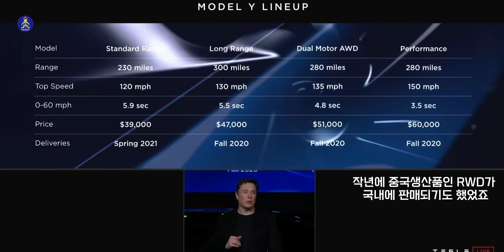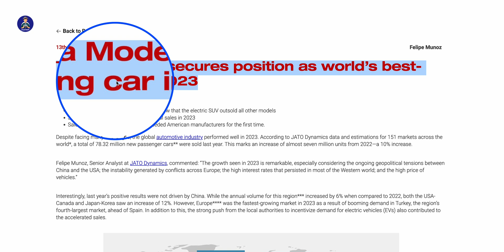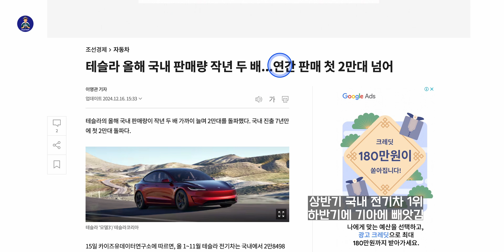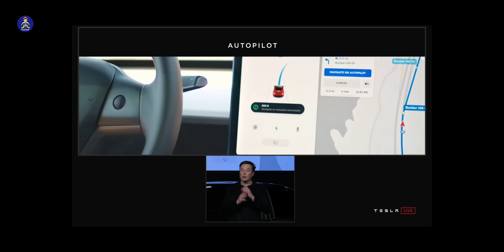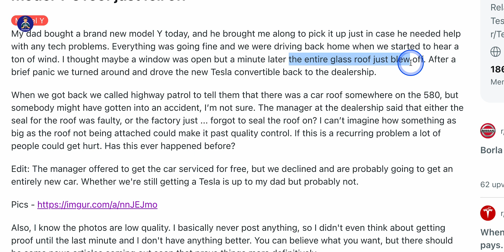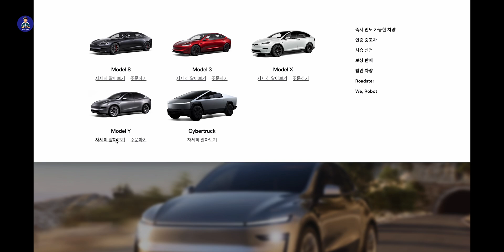일론 머스크가 이 차를 세상에 내놓은 이유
이 영상이 누군가의 하루에 작은 위로와 영감을 줄 수 있다면, 그것만으로도 충분합니다. 함께해 주셔서 감사합니다.

이 영상은 개인적인 경험과 의견을 바탕으로 제작된 것으로, 특정 업체나 개인을 비방할 의도가 전혀 없음을 밝힙니다. 또한, 음성 변조, 모자이크 처리 등 개인정보 보호를 위해 최선을 다했습니다.
다만, 편집 과정에서 예상치 못한 식별 가능성이 발생할 수 있습니다. 만약 그에 따른 문제가 발견된다면, 빠른 시일내에 수정 또는 삭제 등 적절한 조치를 취하겠습니다.

00:00 🚗 테슬라 모델Y 소개 및 역사
03:45 🔥 모델Y의 인기 요인
05:09 🔧 조립 품질 논란과 모델Y의 성공
06:16 🔍 신형 모델Y 주니퍼 공개
06:39 👋 마무리